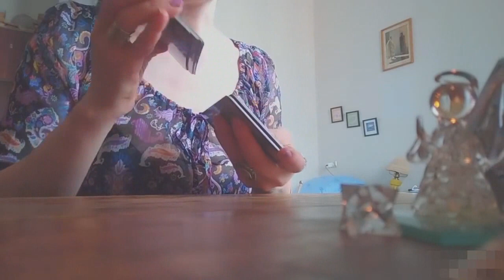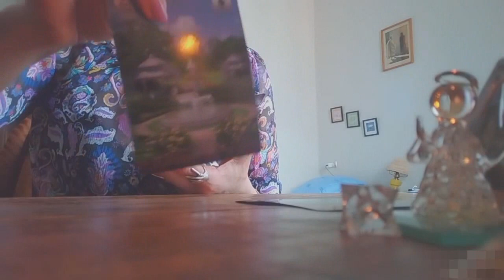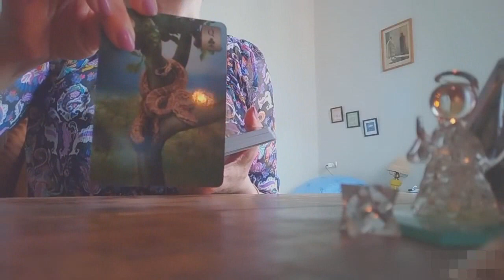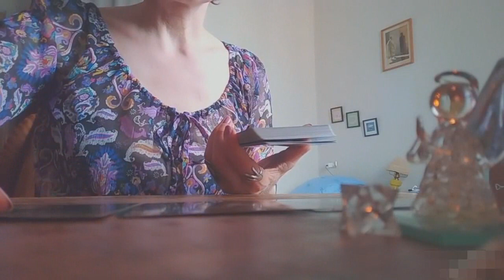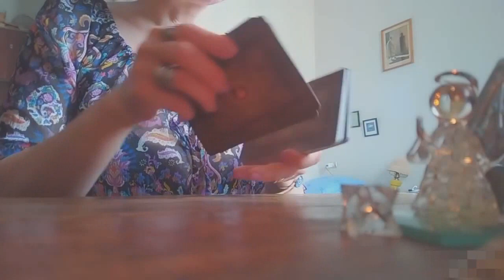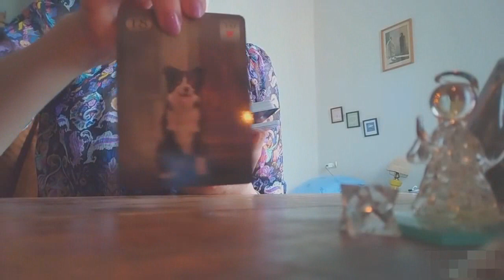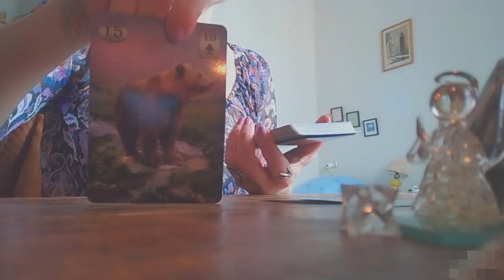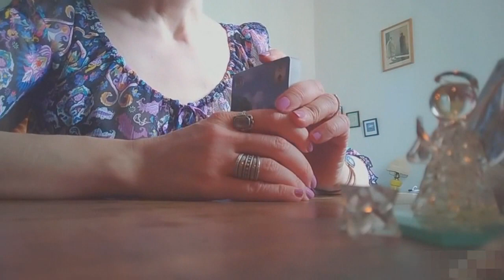კი თუ არა/ტაროს გაშლა ჩანაფიქრის ასრულებაზე✨✨✨🃏🃏🃏✨✨✨